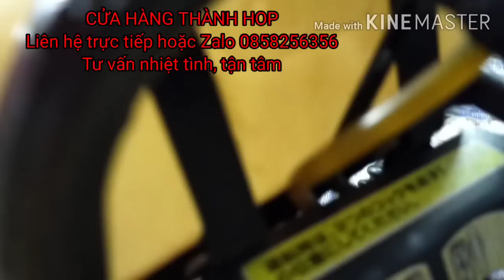21/9/2020 lô máy balo 13 cây siêu đẹp, mua hàng được kiểm tra hàng trước khi nhận, 0858256356